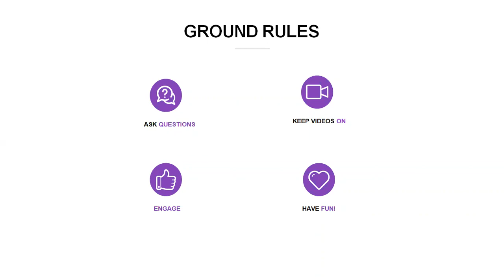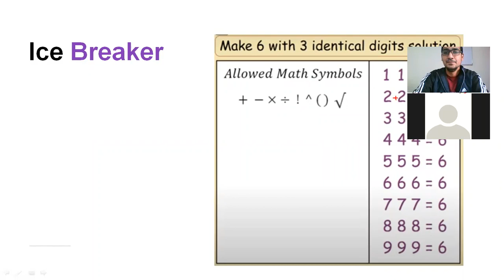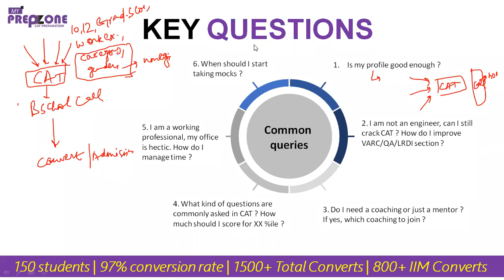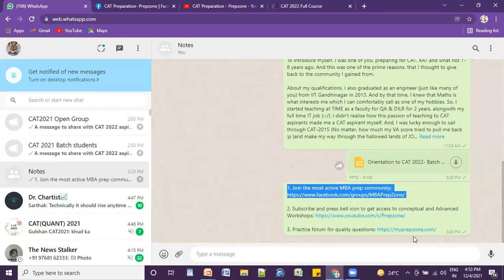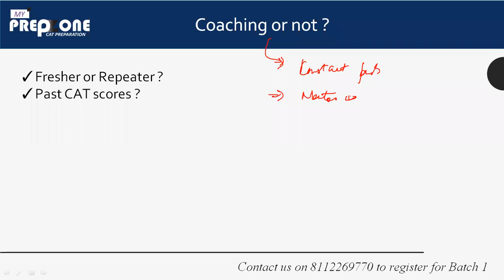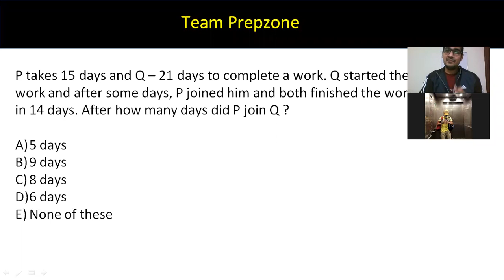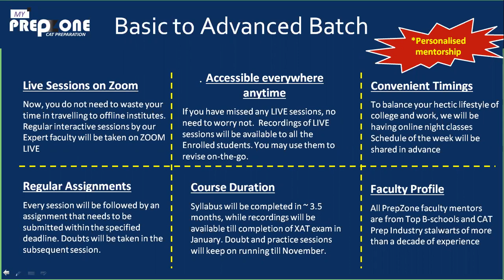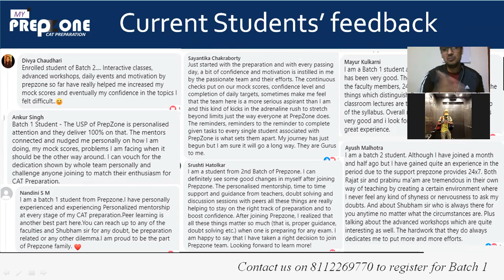How to start preparing for CAT2022 ? | Coaching or Self Prep | Roadmap to 99%ile | Detailed Schedule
In this video, Shubham sir has explained on the common mistakes made by a CAT aspirant, and the entire roadmap to CAT 2022. He has also talked about whether you should join a coaching or do self prep, and shared details of Batch 1

The largest FREE MBA-Prep Group for your daily practice with the mentors

FREE Practice source for quality questions:
800+ Quality questions updated..

Join Prepzone, an initiative by an IIT-IIM Calcutta alumnus for an end-to-end CAT preparation. We not only help you get your dream IIM Calls, but also go beyond the conventional and help you with GD PI preparation, CV reviewing, Internships, Case studies' & Finals preparation.